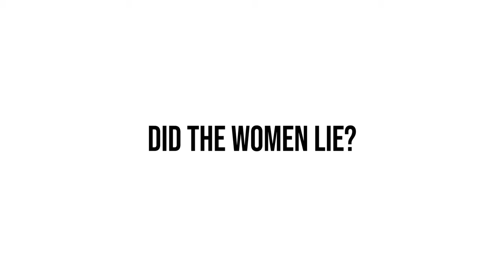Did the women lie?